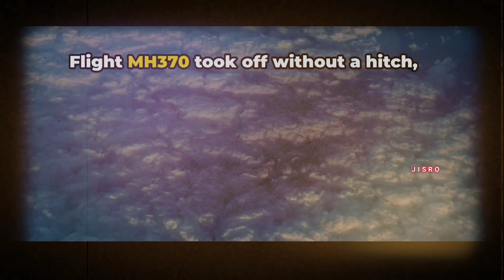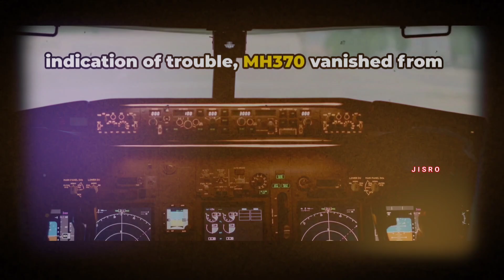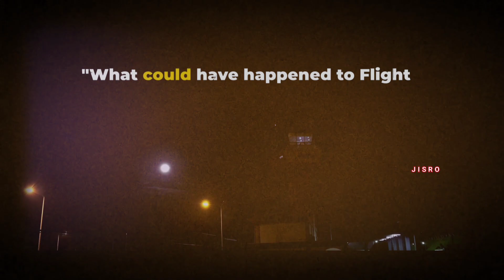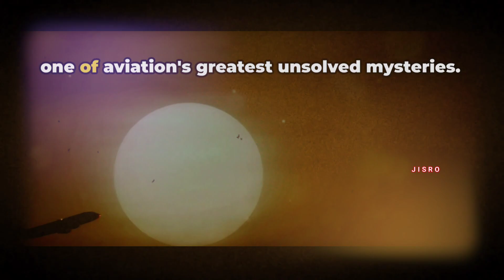Dont click this if you are not Brave!!❌️The Plane filled with ghosts real life incident-Jisro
In this captivating video, we unravel the mind-boggling mystery surrounding the inexplicable vanishing of Malaysia Airlines Flight MH370. Join us as we dive deep into the bewildering events, backed by a comprehensive narrative and compelling eyewitness testimonies. Discover the hidden truths behind this enigmatic disappearance and uncover the unanswered questions that continue to puzzle experts worldwide. Buckle up and immerse yourself in the intrigue of Flight MH370.

OUTLINE:

00:00:00 The Vanishing of MH370
00:01:02 The Flight Path
00:02:01 The Mystery Unfolds